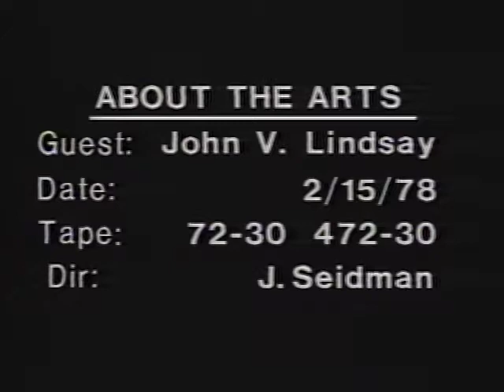John Lindsay, 1978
John Lindsay interviewed by Barbaralee Diamonstein-Spielvogel, for the television program Barbaralee Diamonstein and ..., 1978. This program is part of the Barbaralee Diamonstein-Spielvogel Video Archive at the David M. Rubenstein Rare Book and Manuscript Library, Duke University.